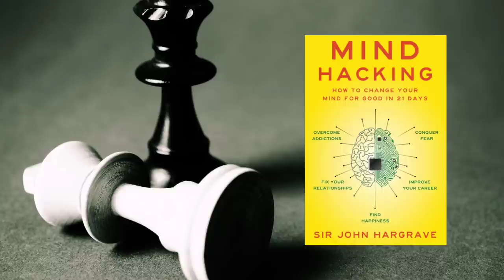Mind Hacking By Sir John Hargrave||Hindi Audiobook||Book Summary In Hindi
Mind Hacking By Sir John Hargrave
Hindi Audiobook
Book Summary In Hindi
hindi audiobook